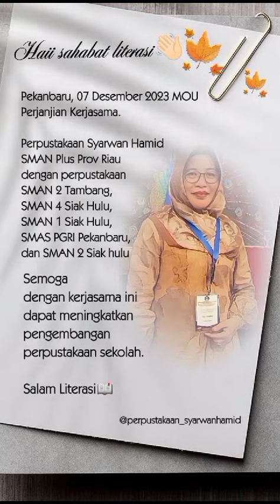MOU PERPUSTAKAAN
Pekanbaru, 07 Desember 2023
MOU / Perjanjian Kerjasama.

Perpustakaan Syarwan Hamid SMAN Plus Prov Riau dengan perpustakaan
SMAN 2 Tambang,
SMAN 4 Siak Hulu,
SMAN 1 Siak Hulu,
SMAS PGRI Pekanbaru,
dan SMAN 2 Siak hulu...

Semoga dengan kerjasama ini dapat meningkatkan pengembangan perpustakaan sekolah.

Salam Literasi📖